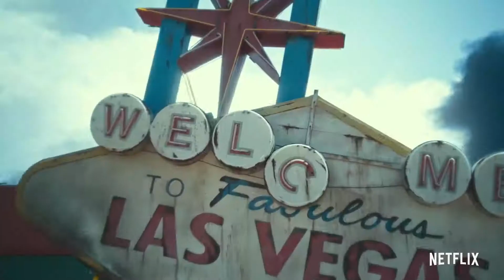ARMY OF THE DEAD Trailer 2 2021 Dave Bautista, Zack Snyder, Zombies Movie HD